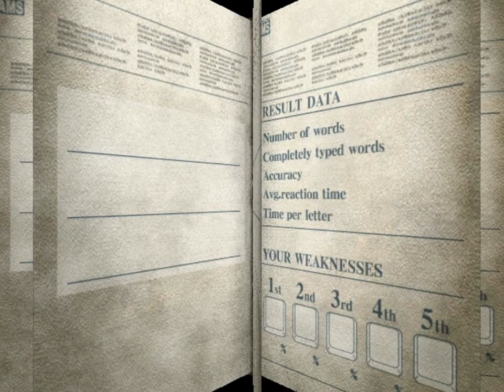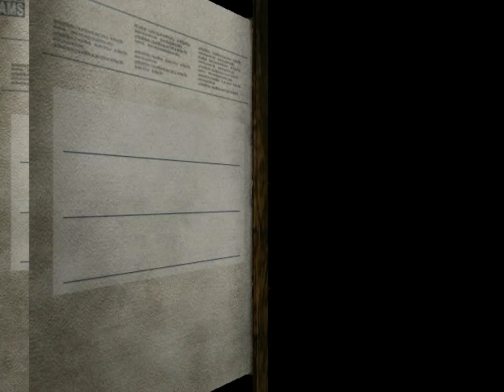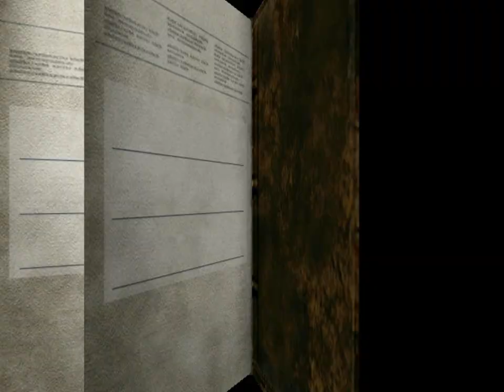The Typing of the Dead (Part 6)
MasaVox for everyone! Playthrough on Very Hard difficulty. Not quite perfect.  .